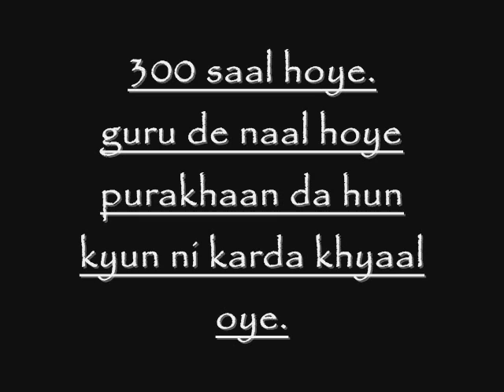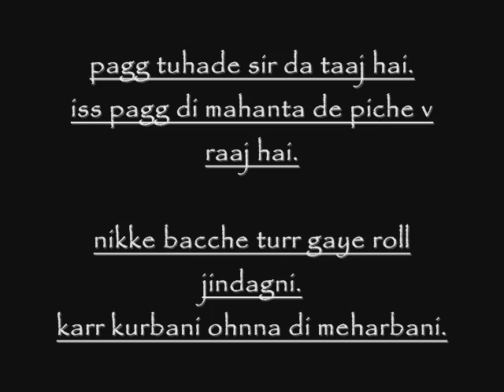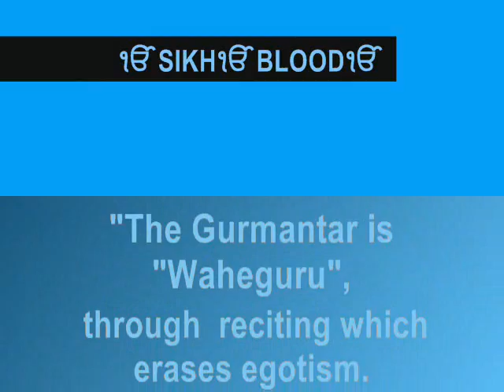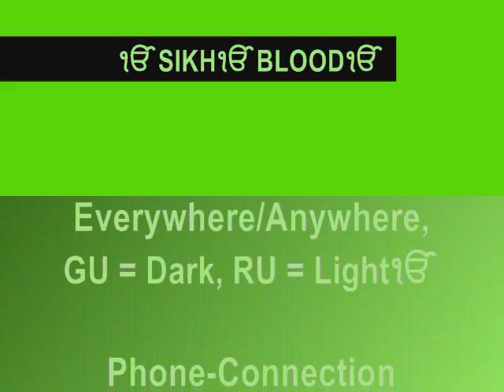SIKH BLOOD by LOVEE CHEEMA 2013 (Tusi ta BESHRAM ni ho na ya ho ?)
੧ਓ Ek Onkar Satnam Shri Waheguru Ji ੧ਓ